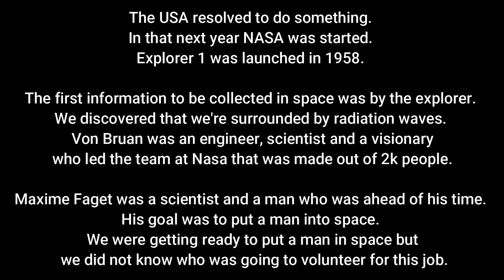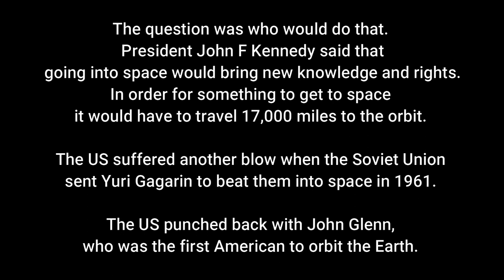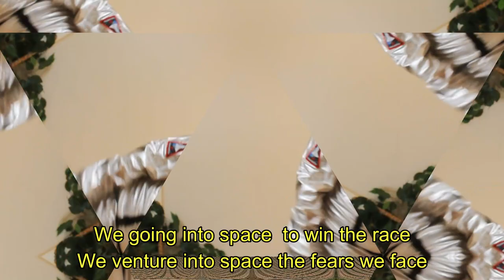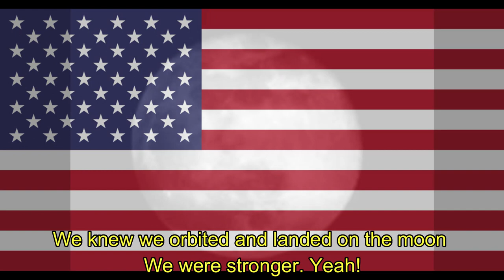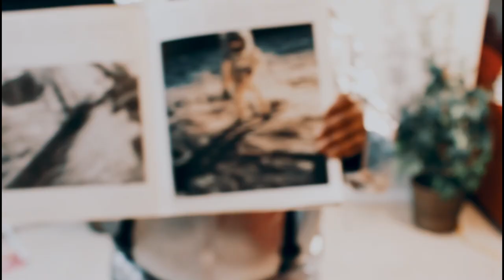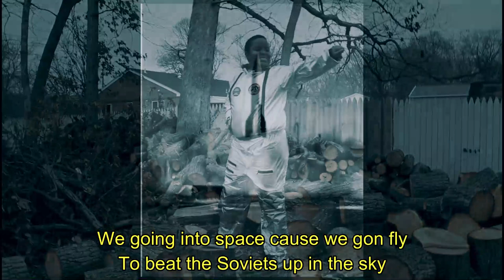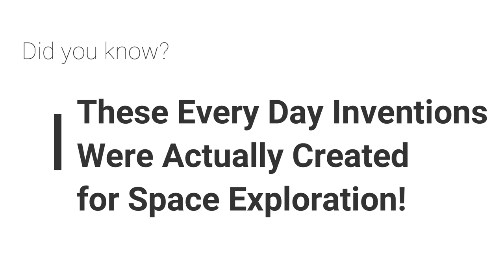John Battaka - Space Race (Official Music Video)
The video is something I worked hard on. I hope you enjoy.